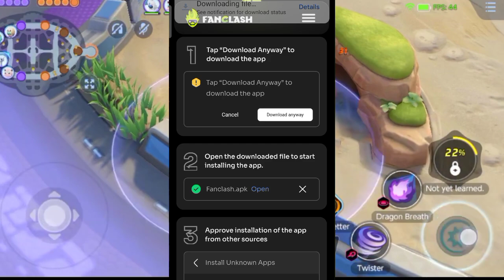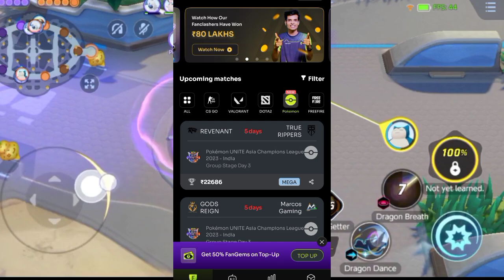How To Get Unlimited Aeos Gems & Coins In Pokemon Unite | 100% Working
Tags [ Ignore ] :
pokemon unite hack,
pokemon unite account restricted problem,
pokemon unite account restrictions,
pokemon unite apk,
pokemon unite best items,
pokemon unite battle,
pokemon unite blastoise guide,
pokemon unite cinderace guide,
pokemon unite download mediafıre,
pokemon unite download pc,
pokemon unite download tamil,
pokemon unite d,
pokemon unite feunard d'alola,
pokemon unite error,
g&k pokemon unite,
pokemon unite hindi,
pokemon unite hack apk,
pokemon unite how to get coins,
pokemon unite ios,
pokemon unite kitne mb ka hai,
pokemon unite network problem,
pokemon unite official trailer,
pokemon unite on,
pokemon unite on pc,
pokemon unite official channel,
pokemon unite pikachu,
pokemon unite pro gameplay,
pokemon unite pre register,
pokemon unite pikachu gameplay,